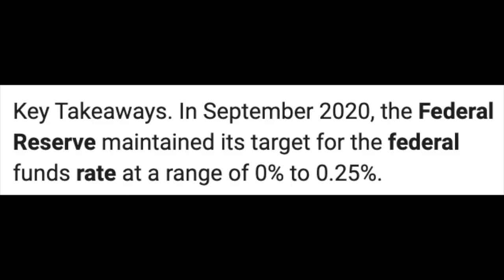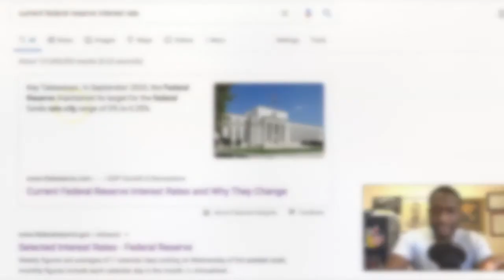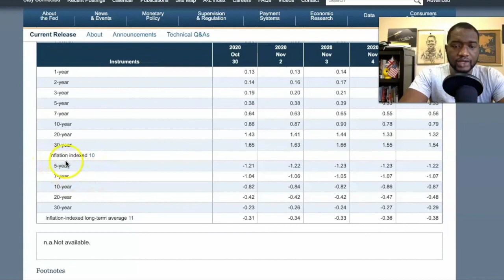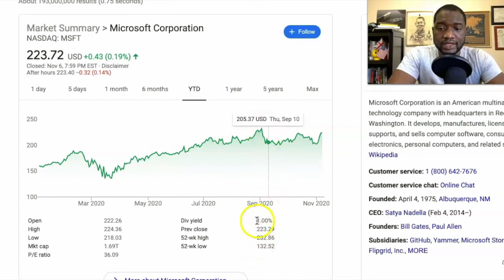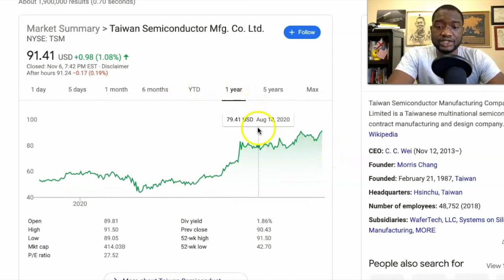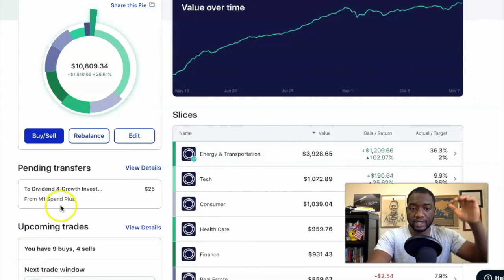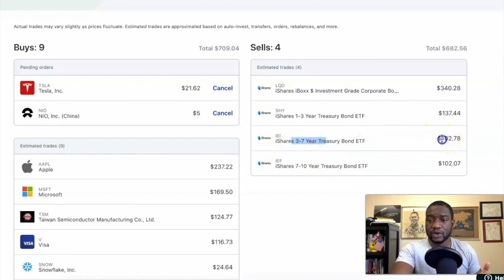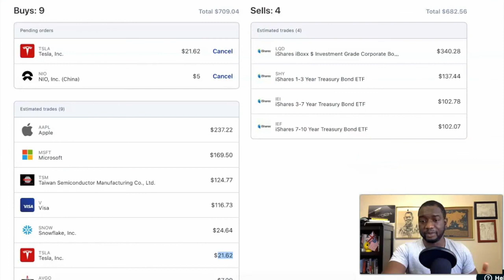Selling Out Of Bond | Buying Tech Stocks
In this Video, i talk about why i am Selling Out Of Bond and Buying Tech Stocks.  The last Fed meeting did it for me...

Trading Software
◆TD Ameritrade TOS (US/Canada)
(International use)

The information will help me improve my contents here on YouTube.

THANK YOU FOR SUPPORTING MY CHANEL!!!